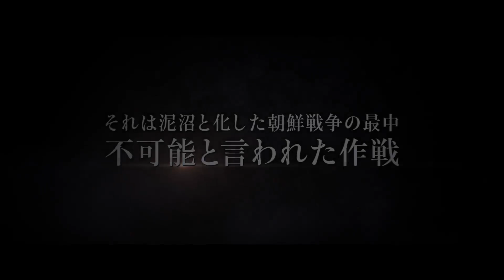「オペレーション・クロマイト」予告編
「オペレーション・クロマイト」の関連ニュースはこちら。